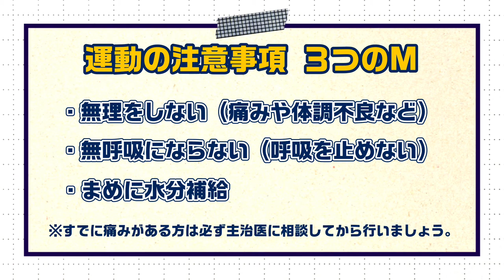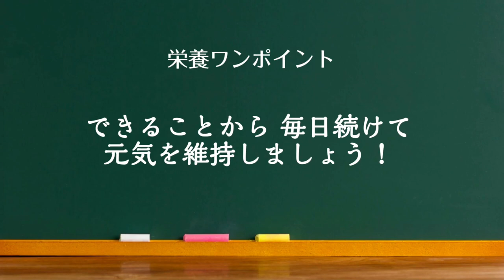地域のみんなで楽しむ介護予防「教えて逸見エモン!!」（４.スタイルアップ）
新型コロナウイルス感染症が収束しない中、自粛だけでは高齢者の健康を維持することはできません。「食べない、歩かない、話さない」などから「フレイル（虚弱）」になる方が多く社会問題になっています。
そこで、毎日の生活の中で、楽しみながらフレイル予防ができる生活のヒントをまとめた動画を制作しました。お一人でもみんなでも楽しめる内容になっています。